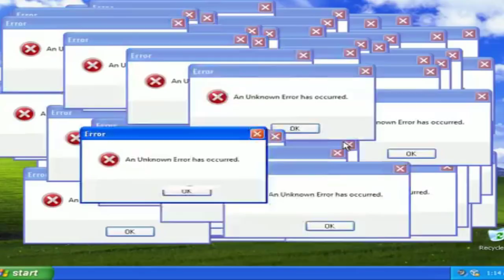MENTIROSO?! ADRILLES JORGE DIZ TUDO O QUE PENSA DE WAGNER MOURA!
Adrilles jorge detonou wagner moura e disse tudo o que pensa !